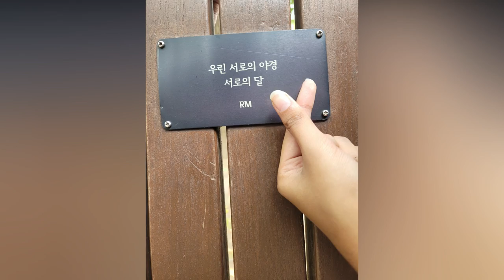My Trip to South Korea | EP:03 | BTS Theme Trip | Seoul ,Jeju Island | Travel Vlog | The Kanyaa Show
My parents planned a surprise trip for me to South Korea, this was like a dream come true. This video is the third episode of my trip - do watch to see what attraction i went and the cuisine I tried etc.
Here are the links to all episodes -

1. Ep 01 : This is about starting from home, reaching airport and landing at Incheon Airport, Seoul

2. Ep 02 : This is about my 1st day in South Korea. We had visited Lotte Star Avenue BTS, K-Star Road Gangnam to cover famous big Dolls, Explored local market in Myeong-dong , enjoyed Mochi, street food Twisted Potato and finally dinner at Indian Restaurant named 'Taj' in Myeong-dong

3. Ep 03 : This is my 2nd day in Seoul and this day was dedicated for NAMJOONING. We went to the famous park called Seoul Forest in Seongdong-gu which is famous for the posters of the BTS album, Love Yourself: Answer, A photo of Suga sitting in a tunnel. There are benches for each of the members

4. Ep 04 : The 3rd day was again planned for another BTS location along with great adventure and fun - "Everland Theme Park". This is South Korea's largest theme park. BTS had performed "Dynamite" for 'America's Got Talent' at Everland

5. Ep 05 : 4th day was about Getting up early to catch a flight and land at a beautiful island "Jeju Island". Jeju is full of greatness and we covered some of the BTS locations as well. Majorly we covered Jusangjeolli Cliff, Oedolgae Rock, Jeongbang Waterfall, Mysterious Road and Yakchunsa Temple

Credits:-
*Background Music Credit to original creator